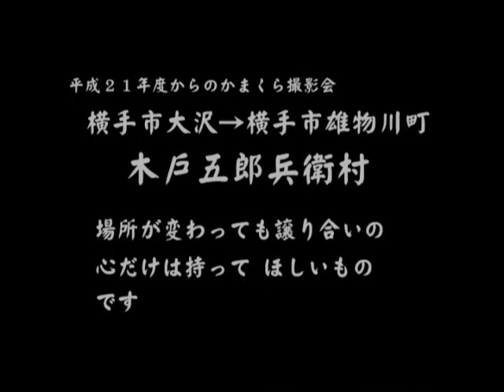【横手のかまくら撮影会】かまくら撮影会今と昔（秋田県横手市）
平成２０年２月１４日（横手市大沢地区）平成２２年２月１４日（横手市雄物川町木戸五郎兵衛村）の両方を編集しています。さあ皆さんはどちらが良いでしょう。
カメラマンとしてのマナーと譲り合いの気持ちだけは忘れずに。全国からカメラマンが集まります。
There is an event in Japanese country Akita Prefecture at a lot of unusual small New Years.